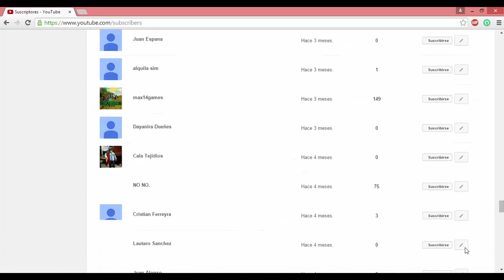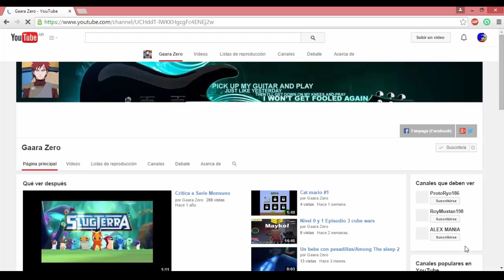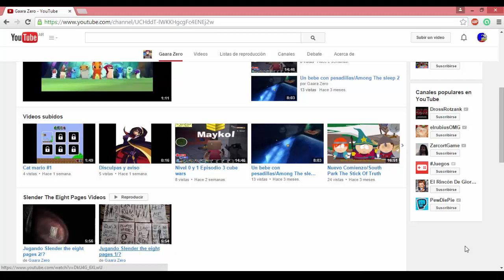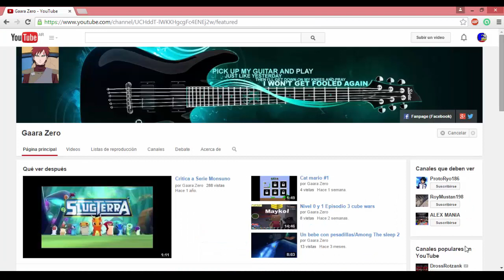Mi Primer Suscriptor - Gaara Zero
comenten , compartan y delen me gusta , gracias por verlo.